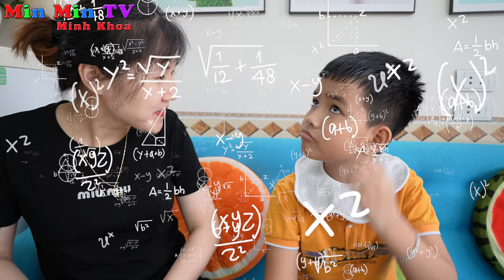Trải Nghiệm Một Ngày Làm Em Bé ♥ Min Min TV Minh Khoa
Có bạn nào thường xuyên ghen tị với em bé giống như Gia Bảo không ? Cùng xem video để biết làm em bé có thú vị như chúng mình nghĩ không nhé !